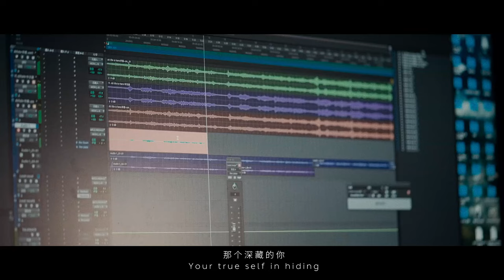NIO User Story Documentary - Seeds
Meet Lu Min, a children's musical producer and a mother of three. Amidst market uncertainties impacting the performing arts industry, Lu Min focuses on her original musical works. The musical "Hi Sid" crafted by Lu Min's team and performed by a group of children, takes center stage, narrating the story of a "non-sprouting" seed. For Lu Min, this musical not only reflects her personal journey but also aims to inspire children to see the diverse possibilities of growth, encouraging them to bravely face challenges and believe in themselves and build their self-esteem.